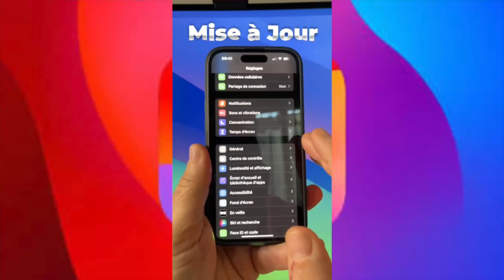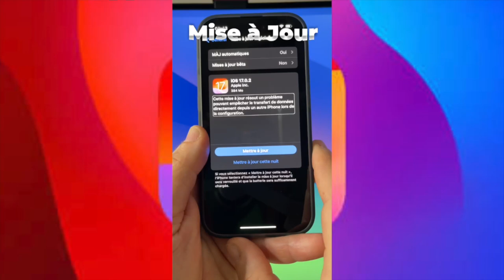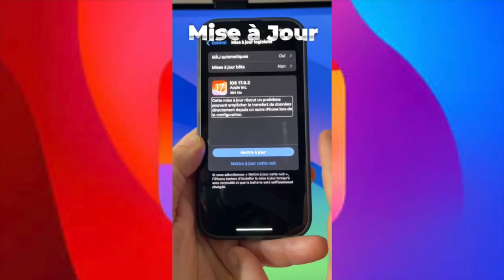iOS 17.0.2 est LÀ! 😲 Pourquoi vous DEVEZ absolument mettre à jour! Problèmes de transfert résolus? 🚀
“La nouvelle mise à jour iOS 17.0.2 est désormais disponible, apportant des améliorations de performance et de sécurité essentielles à votre appareil. De plus, cette version résout les problèmes de transfert de données qui ont pu causer des soucis aux utilisateurs. Maintenant, vous pouvez partager vos fichiers en toute confiance et en toute simplicité. PertinentÀLaDescription”